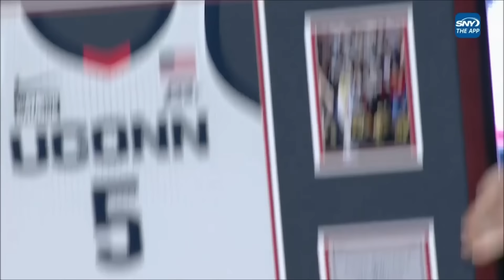UConn Huskies Senior Night Ceremony: Paige Bueckers, Nika Muhl, Aaliyah Edwards, Aubrey Griffin